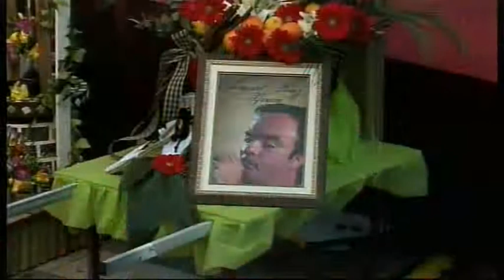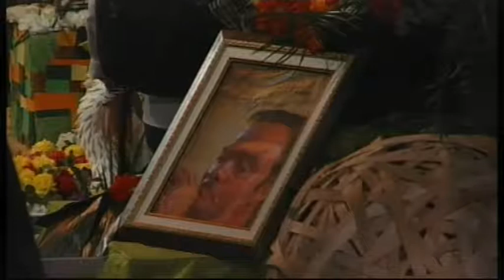OFRENA DE FLORS FALLES 2014